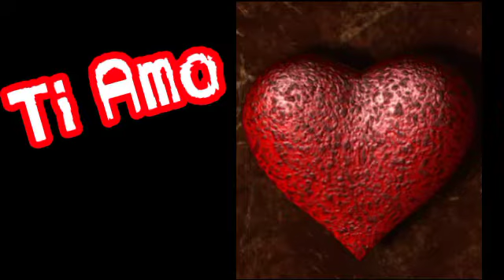Ti Amo djmature project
Ti Amo djmature project Thank you very much friends support